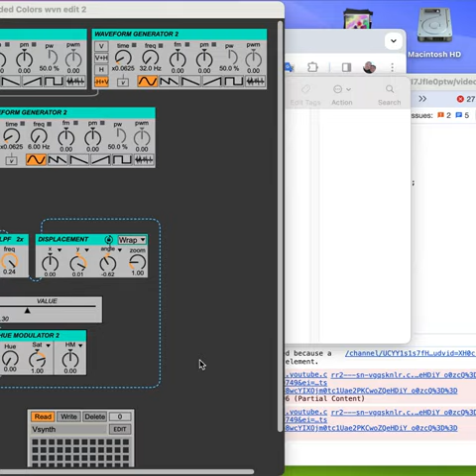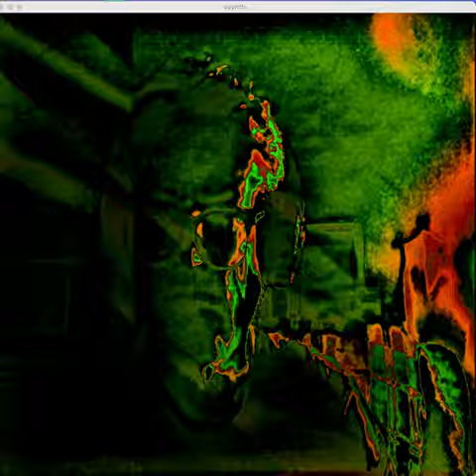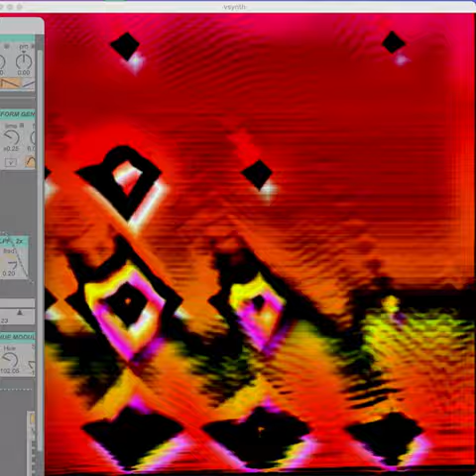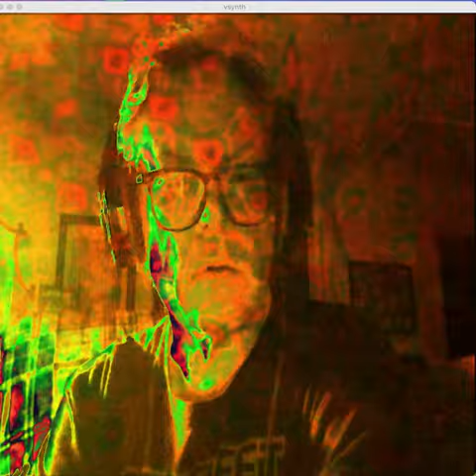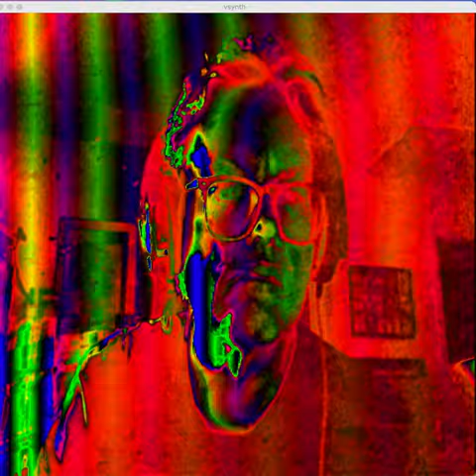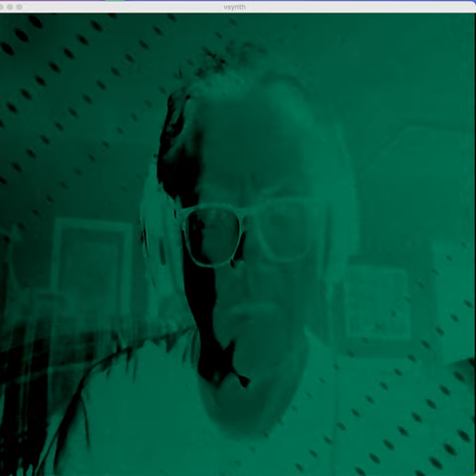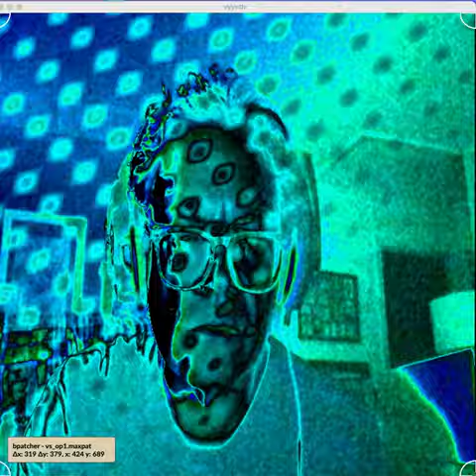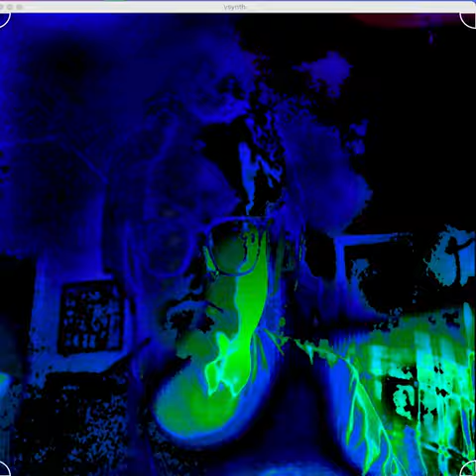[EPILEPSY WARNING] Screen Recording 2024 03 17 at 6 26 37 AM